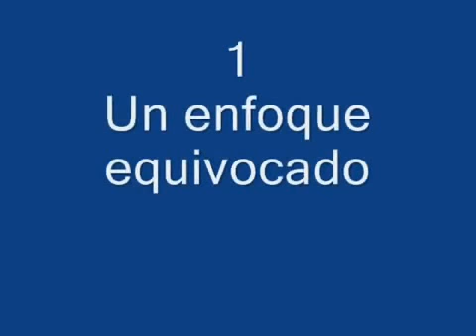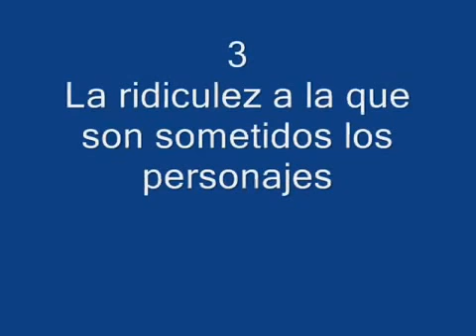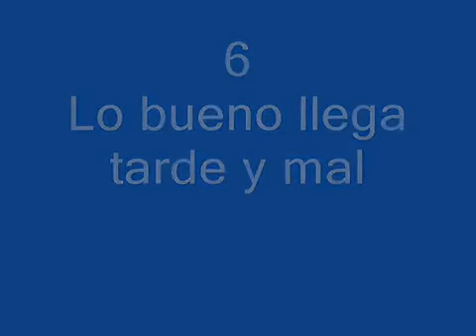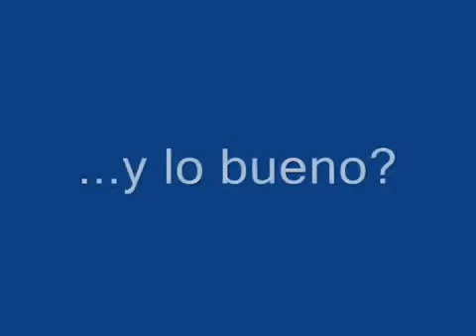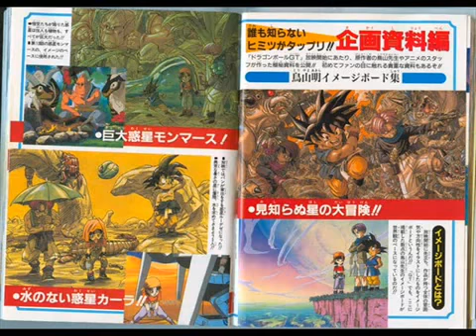¿Por Que Fracaso Dragon Ball GT?